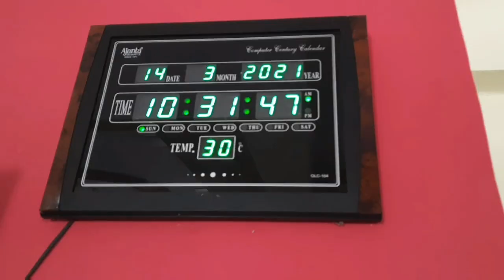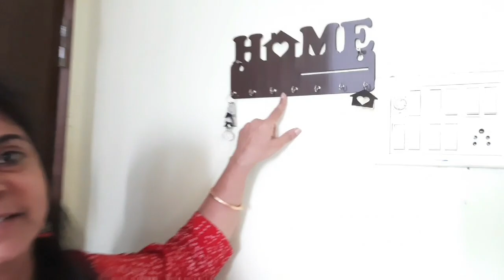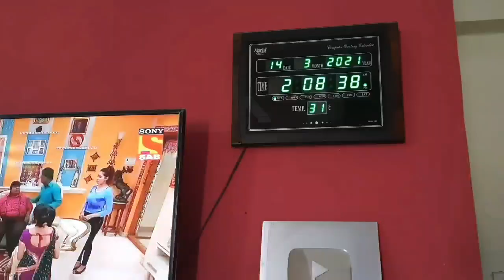room makeover🧱 MORNING HOUSE CLEANING TO LUNCH ROUTIN🍱 HOME DECORATION IDEAS🏡 MANGODI ki SABJI🥜 ROTI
Dish Drying mat

Mirror Wall sticker

Letter light

Butterfly wall sticker
Decal O Decal Large Wall Sticker

Bird net
EASYSHOPPINGBAZAAR ANTI BIRD NET 20 FOOT X 10 FOOT WITH STRONG NYLON STRINGS COLOR IN WHITE Camping Net

Cloth stand